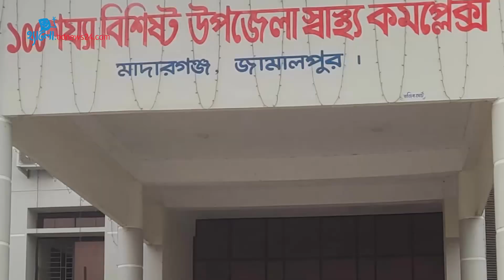৫০ থেকে ১০০ শয্যায় মাদারগঞ্জ স্বাস্থ্য কমপ্লেক্স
জামালপুরের মাদারগঞ্জ উপজেলা স্বাস্থ্য কমপ্লেক্সকে ৫০ থেকে ১০০ শয্যায় উন্নীত করা হয়েছে।